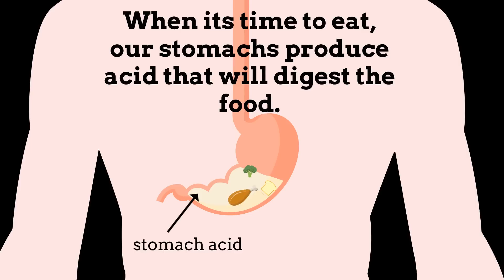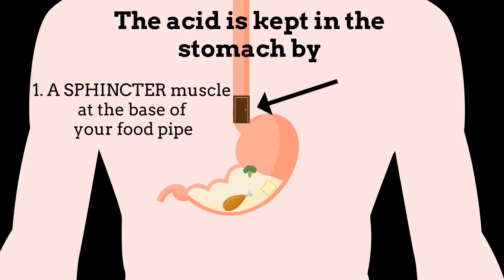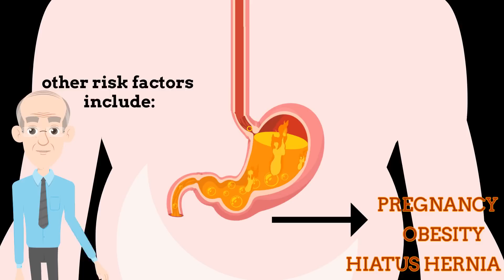GERD/GORD Explained. Learn about the Acid Reflux risk factors, including Hiatus Hernia and H. Pylori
In this informative video, Dr. Jim provides a detailed explanation of gastro-oesophageal reflux and the troublesome symptoms it can cause. He helps Mr. and Mrs. Burns, who have been experiencing daily symtoms Including nausea and heartburn. The doctor then explains the root cause of their symptoms and highlights when to seek medical attention.

Dr. Jim in this video touches on the anatomy of the upper digestive system and how sometimea things can go wrong - the lower oesophageal sphincter can malfunction, and the stomach can bulge upwards into the chest (a hiatus hernia) leading to acid reflux. He also explains the common lifestyle habits can trigger this condition and how symptoms can improve after lifestyle changes and specific medications.

This video serves as a useful resource for anyone experiencing symptoms of gastro-oesophageal reflux or seeking to learn more about the condition for the benefit of a loved one. With Dr. Jim's expert guidance, viewers will gain a better understanding of this common issue and  will be empowered to know how to effectively medicate their symptoms and when to seek help.